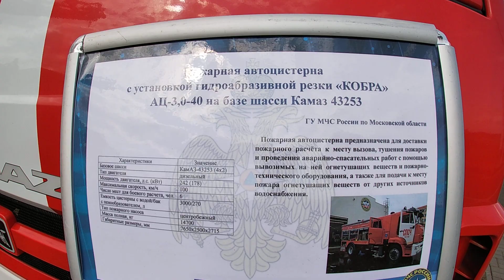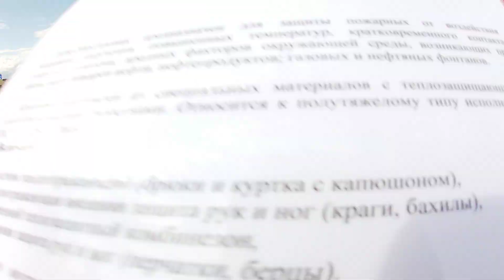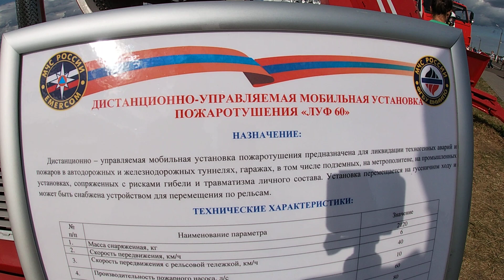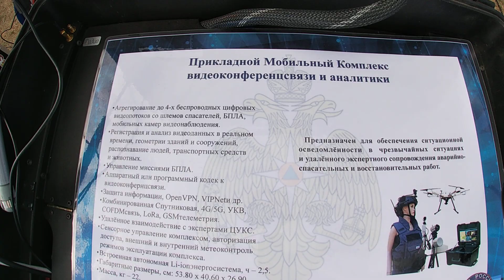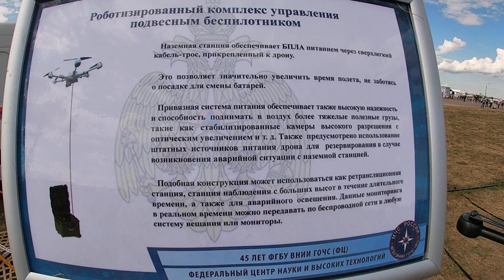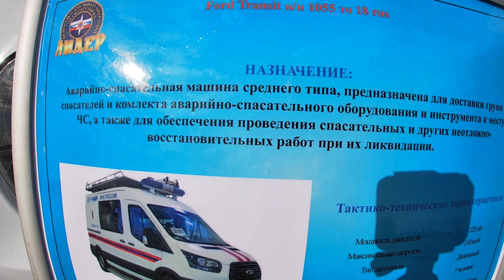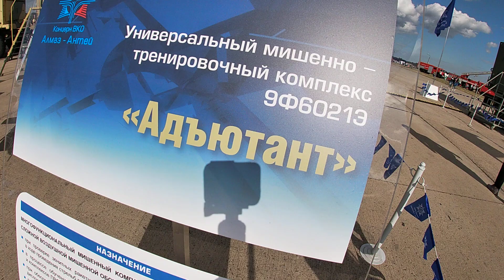Пожарная техника на МАКС-2021 в Жуковском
МАКС-2021 авиасалон Жуковский